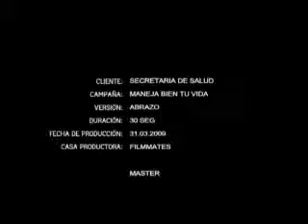Abrázate a la vida con un click